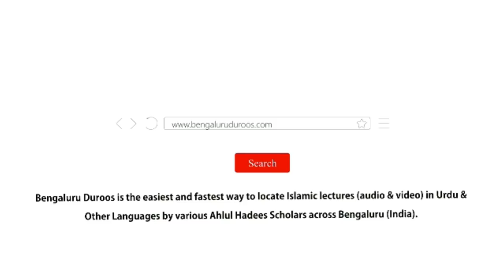Aalam e Aakhirat (Part 1) by Shaykh Abdul Azeem Madani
Aalam e Aakhirat (Part 1) by Shaykh Abdul Azeem Umri Madani held on 25th October 2018 @ Masjid e Khaleeullah